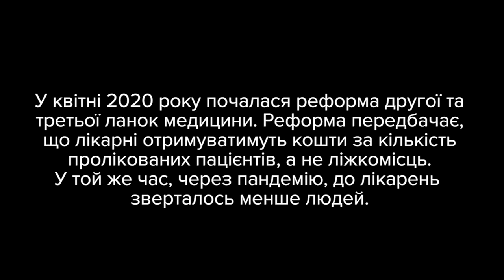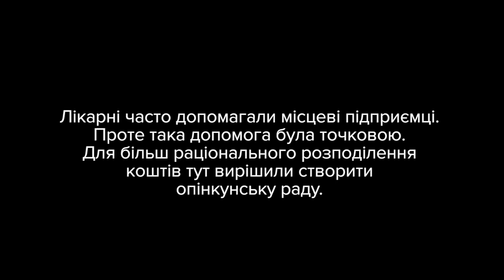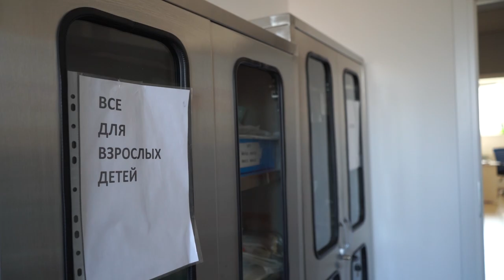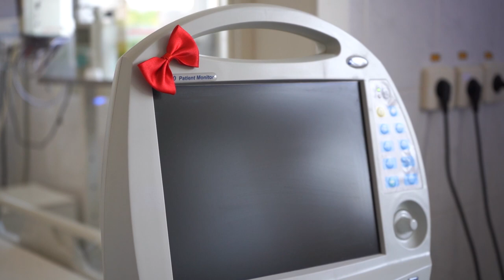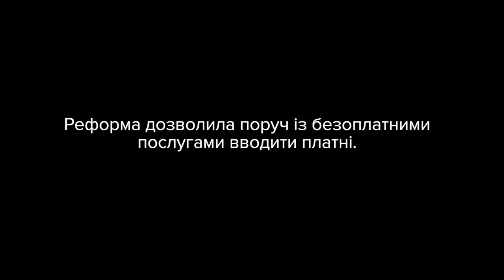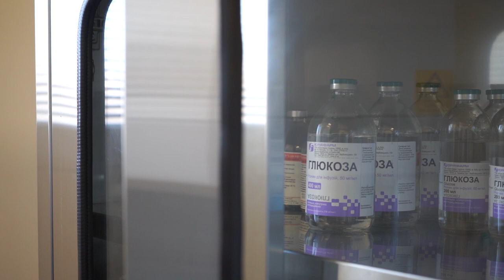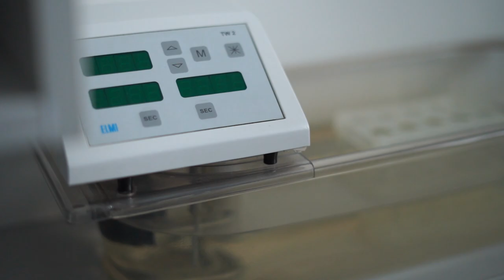Дніпро. Як дитяча обласна лікарня проводить медреформу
У квітні 2020 року почався другий етап медичної реформи. Він передбачав, що лікарні другого та третього рівнів будуть отримувати гроші за кількість наданих послуг та пролікованих пацієнтів, а не за ліжкомісця.
У цьому епізоді проекту «Де реформа?» ми побували в Дніпропетровській дитячій обласній клінічній лікарні. Та дізналися:
– для чого закладу Опікунська рада
– для чого в державній лікарні впроваджувати платні послуги
– яка лікарня ставиться до реформи.